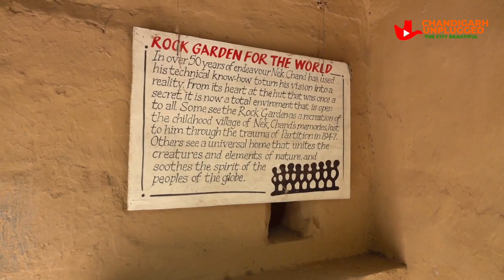Rock Garden | Best Place to Visit in Chandigarh | Heritage | Nek Chand | Chandigarh Unplugged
The Rock Garden of Chandigarh is a sculpture garden and is a dream fantasy of Nek Shand, a government official who started the garden secretly in his spare time in 1957. Today it is spread over an area of 40 acres. It is completely built from industrial, home waste, and discarded items.

The Rock Garden sits near Sukhna Lake. It consists of man-made interlinked waterfalls and many other sculptures that have been made of scrap and other kinds of waste (bottles, glasses, bangles, tiles, ceramic pots, sinks, electrical waste, broken pipes, etc.), which are placed in walled paths.

On 24th February 1973, the Rock Garden was accidentally discovered by Dr.S.K.Sharma headed an Anti-malaria party, a vector reconnaissance duty in the forest in the forest in which the garden is located. Soon thereafter, late Dr. M.S Randhawa (the first Chief Commissioner of Chandigarh) visited the place and placed the matter before the Chandigarh Landscape Advisory Committee, as its chairman, at a meeting held on 23rd June 1973 suggesting that this garden of rocks, stone, and scrap was the most unusual. Therefore, it should be preserved in its Present form, free from the interference of architects and town planners. The Rock Garden was thus inaugurated in 1976.

Adults – Rs. 30 per person
Children – Rs.10 per child
Rock Garden Timings vary for the two seasons, although it opens daily.

Summers – 09:00 AM to 07:00 PM
Winters – 09:00 AM to 06:00 PM